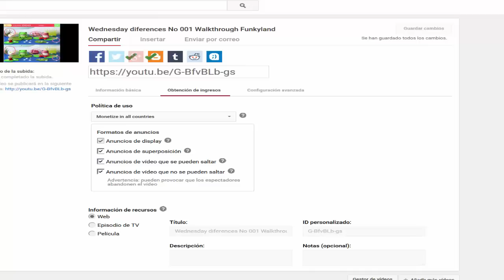Troll Face Quest 13 Walkthrough a10.com .